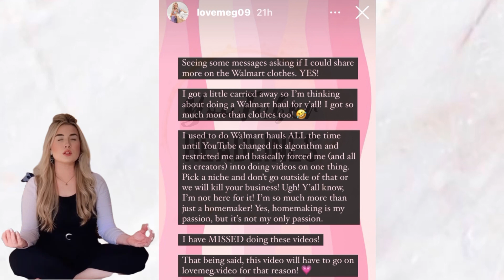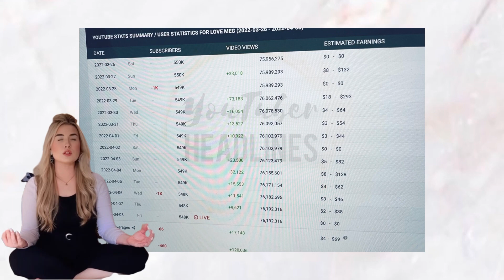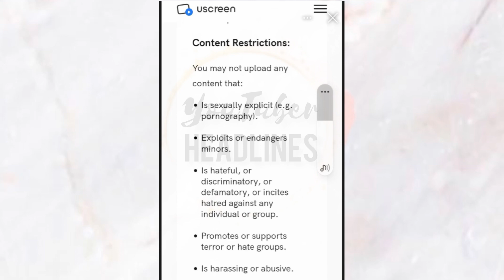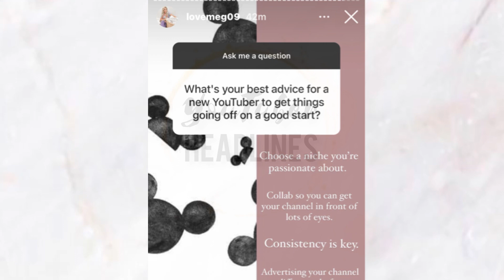Love Meg Spinning A FALSE Narrative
Love Meg Penalized For Posting Hauls | Love Meg's Money Mindset Video | Love Meg Spinning A FALSE Narrative | Love Meg's Excuses For Putting Up A Paywall | Love Meg Cleaning | Uscreen's RULES On Child Exploitation | Love Meg Uscreen